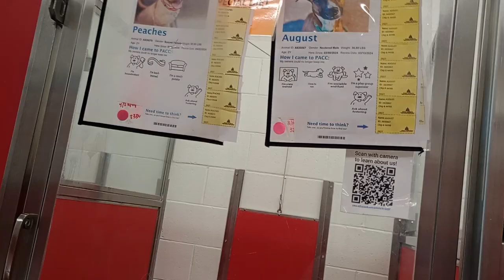Dew Drop 1y A843264 Perkey(sleepover) 1y A845206 kennel 10 pod 1 PACC shelter slowly grows calmer382